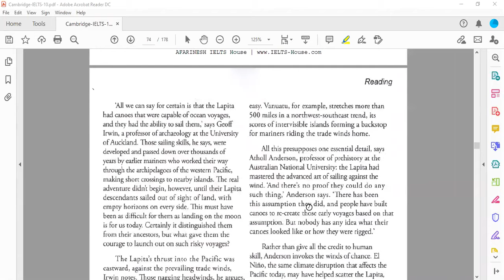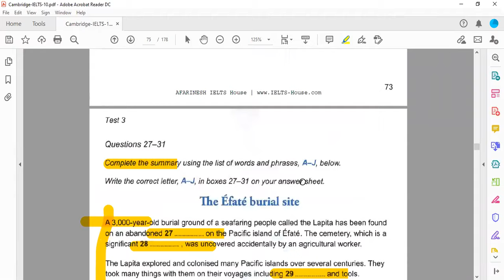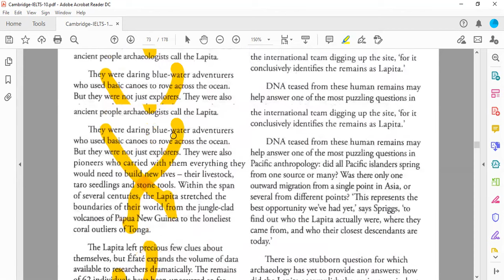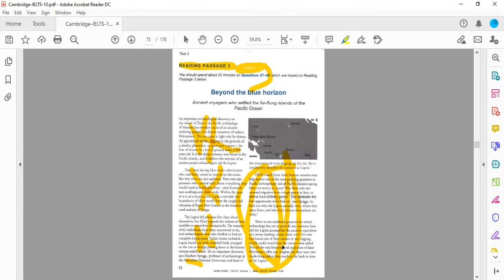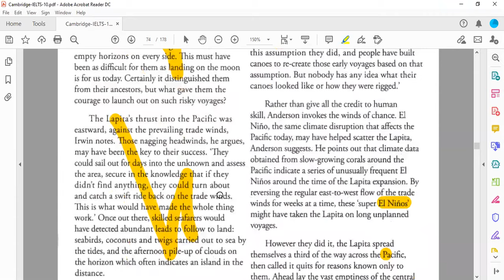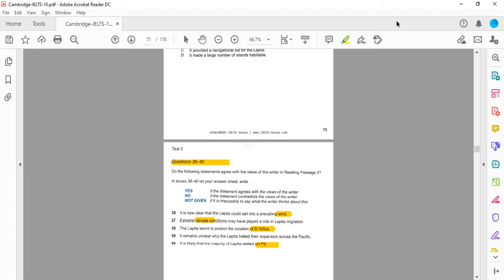Reading Passage এর কোথায় গিয়ে খুঁজবেন?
বাংলা থেরাপি। IELTS study should be easy and fun!